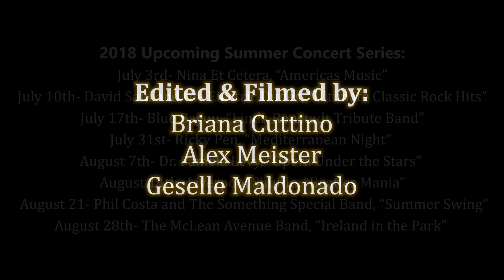SUGAR & SPICE: Great Neck Summer Concert Series 2018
Sugar & Spice, live at the Firefighters' Park, Great Neck, Long Island.